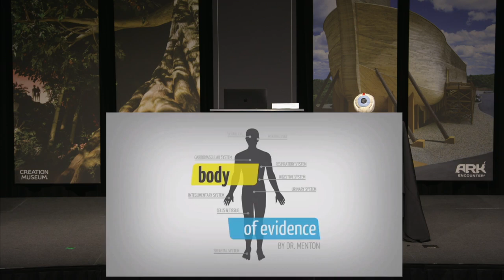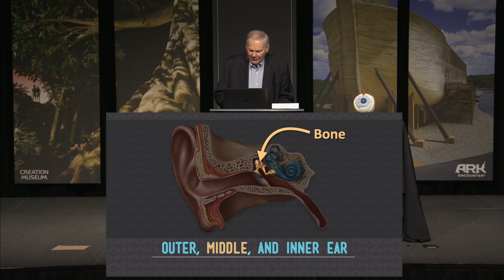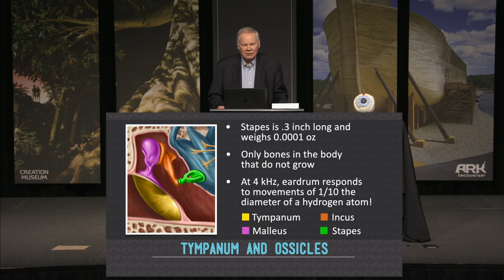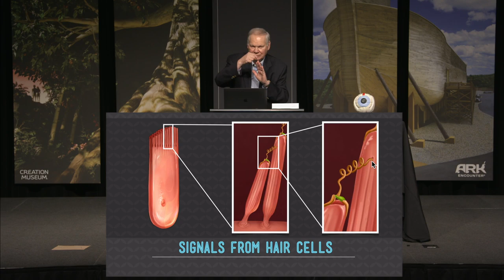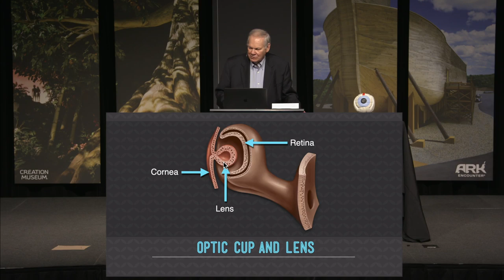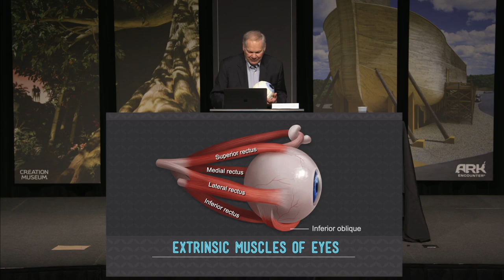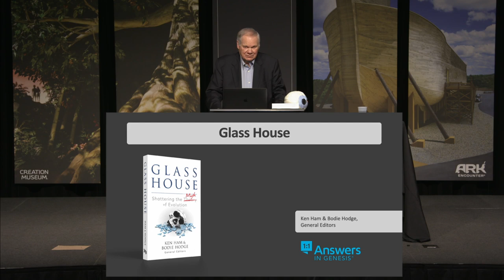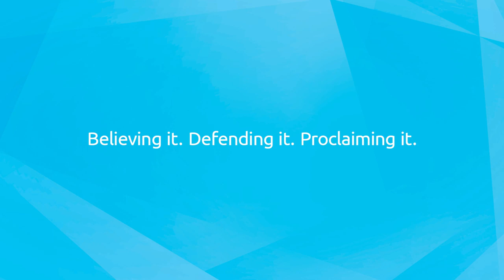Hearing Ear and Seeing Eye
Dr. Menton from Answers in Genesis